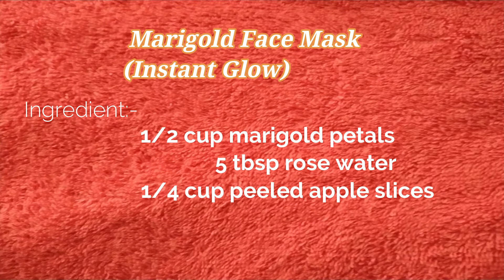**5 Best Marigold Face Mask To Get Gorgeous Skin & Instant Glow...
hii
everyone hope you all are doing well...
Todays video is all about how to get gorgeous skin using marigold flower...